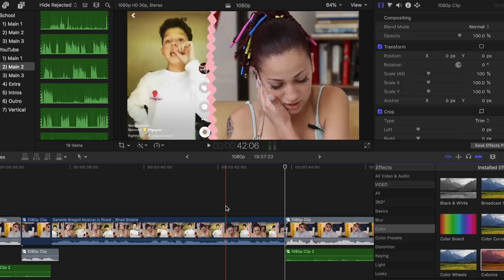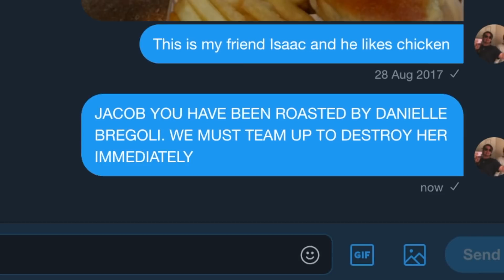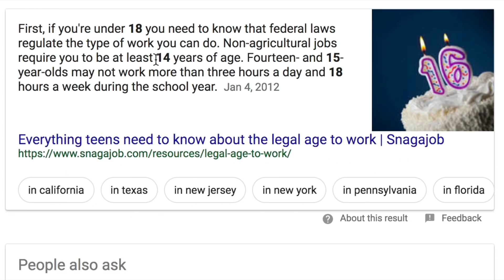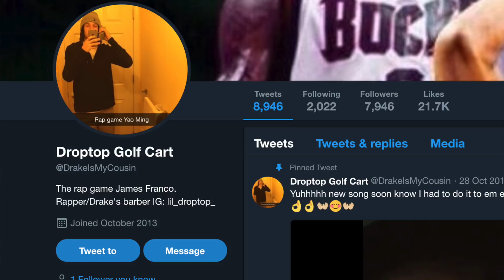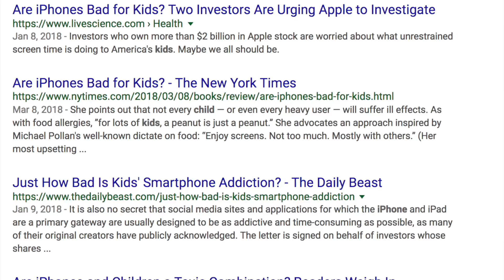Kids Who Flex Online (Lil Tay, Woah Vicky, etc)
A look into the "flex culture" that is rapidly taking over the internet and infecting young, impressionable minds. I guess I really just don't like children.